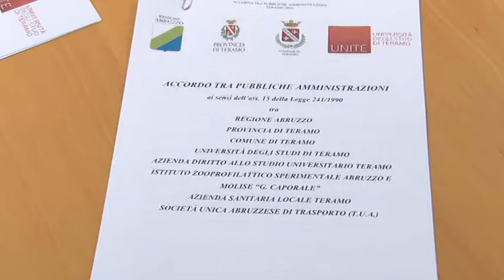Teramo, Masterplan: primo accordo tra le pubbliche amministrazioni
E' stato firmato questa mattina nella sala del cda del rettorato dell'università di Teramo, il primo Accordo in Abruzzo tra le pubbliche amministrazioni per i progetti del Masterplan della Regione Abruzzo relativi alla città di Teramo.